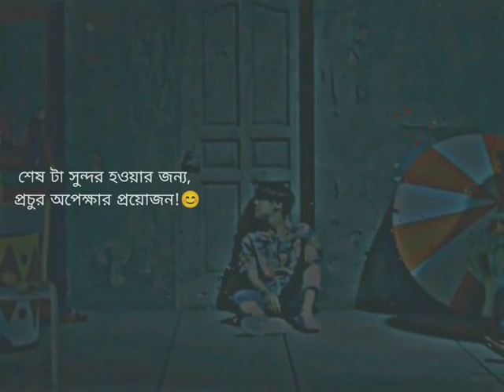অপেক্ষা shorts short shortsfeed shortvideo viral tanding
অপেক্ষা 🙂
Broken Heart 💔🥀
Bangla_black _status
black status
Boy attitude status, boy attitude Whatsapp status,
Whatsapp attitude status,Sad whatsapp status, Breakup
status, Whatsapp status videos, Romantic love propose,
30 second status, bangla WhatsApp status, hindi,
Romantic whatsapp status, love whatsapp status, sad
love whatsapp status, heart taching WhatsApp status,
love story, sad love story, bangla status, New Bangla
bangla whatsapp status gaan,, love song hindi, love song video, love song dj,
love song whatsapp status, love song 2021love song
status, love song, love song bangla, love song english,
love song hindi, love song video, love song j, love song
whatsapp status, love song 2022, love song gaanlove
song status, love song, love song bangla, love song
english, love song hindi, love song video, love song dị.
love song whatsapp statuslove song status, love song,
love song bangla, love song english, love song hindi, love
song video, love song djlove song status, love song, love
song bangla, love song english, love song hindi, love
Song video, love song dj, love song whatsapp status,
love song 2022love song status, love song, love song
bangla, love song english, love song hindi, love song
videolove song status, love song, love song bangla, love
song english, love song hindi, love song video, love song
djlove song status, love song, love song bangla, love